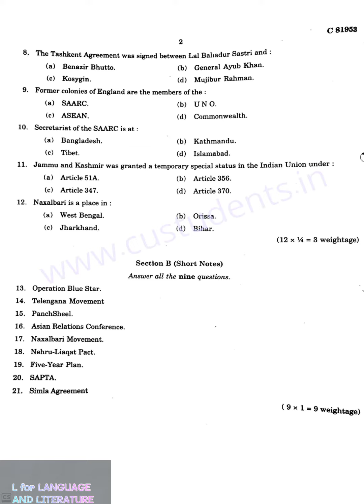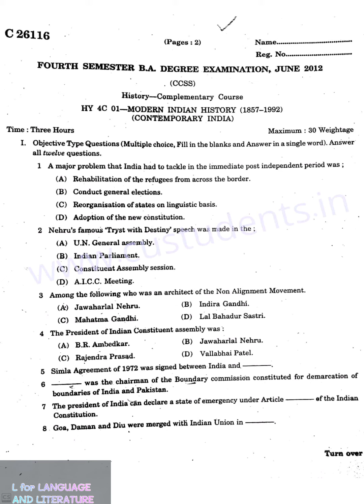Previous Question Papers|Modern Indian History|4th Semester Complementary Paper|Calicut University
This video includes the Previous Question Papers of Modern Indian History,which is a complementary paper provided by Calicut University for the first four semesters.